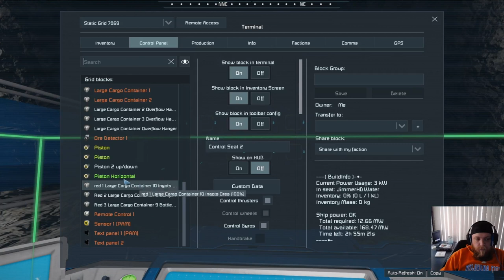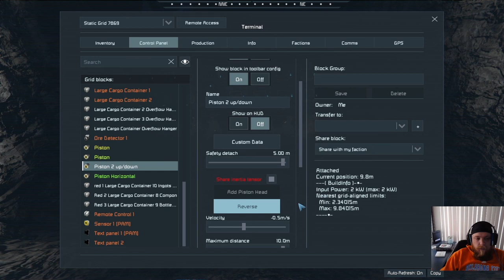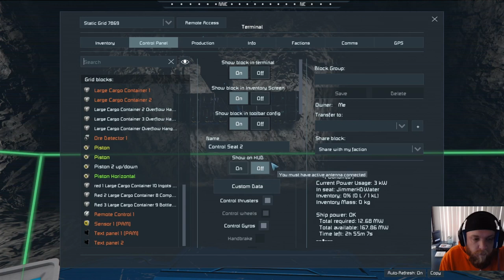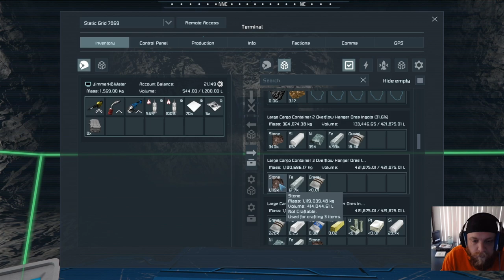Maximize Storage Space: EP 36